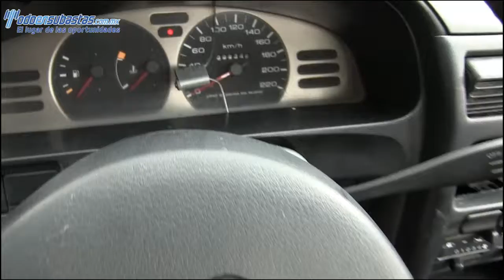Nissan / Tsuru / 2011